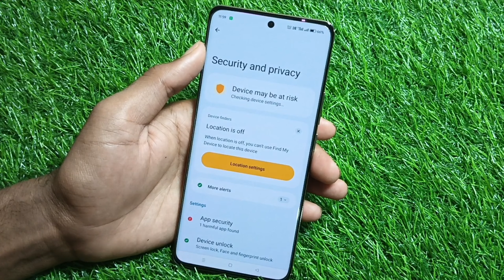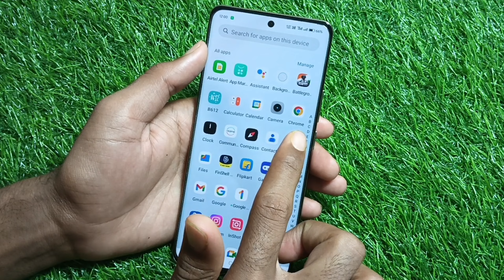realme P2 Pro 5G App Lock Setting |Realme p2 pro me App me lock kaise Lagaye |Apps lock in realme p2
Realme p2 pro me app lock kaise kare
Realme p2 pro 5g apps lock
Realme p2 pro 5g lock app
Realme p2 pro 5g me App lock kaise lagea
Realme p2 pro 5g Applock
Realme P2 Pro 5G App locker
Realme p2 pro 5g locked app